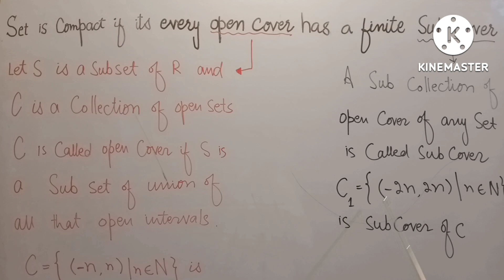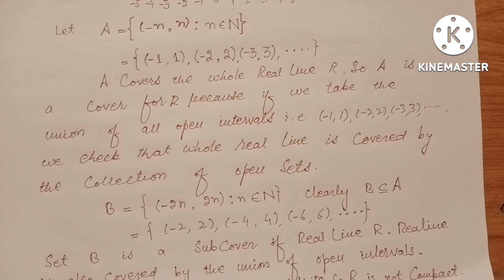Set is Compact if its every Open Cover has a Finite Subcover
deifintion of compact set
compact set
finite subcover
mth634 finalterm
compact sets in urdu
Topology
compact sets
Covers in topology
Open cover
Subcover
Sub cover
Finite sub cover
R is not compact
Subset of R is compact
Real line is not compact
Subset of real line is compact
Compact sets are closed and bounded
Compact sets are bounded
compact sets examples
compact sets are complete
compact sets in discrete metric
compact sets real analysis
compact sets topology
Compact drum sets
Show that a diserete space X is Lindelöf if and only if X is a countable set.
topology general relativity
topologia general
topología general
Topology concepts
topology course
topology chapter 7
topology chapter 1
topology comsats
topology concepts
topology chart
topology closure
topology crash course
mth634 midterm
mth634 midterm quiz
mth634 midterm solved papers
Mth634 finalterm solved papers
topology lecture
topology lecture series
topology lecture 1
topology lecture in english
topology lecture 6
topology lecture 3
topology lecture ict
topology lecture hsc
topology lecture 11
topology mathematics
topology msc mathematics
topology in hindi
topology lecture
topology definition
topology mathematics lecture
topology in computer network
topology optimization
topology in gis
mth634
mth634 quiz 1 2023
mth634 quiz 2 2023
mth634 final term
mth634 quiz 3 solution 2023
mth634 quiz 3
mth634 quiz 2
mth634 assignment 1 solution
mth634
mth634 assignment 2 solution
mth634 quiz 1
mth634 short lectures
mth634 assignment1
mth634 quiz 2
mth634 final term
mth634 quiz 3 solution
mth634 quiz 3
Topology in urdu
Topology in hindi
mth634 handsout
Set is compact
Set is compact if its every open cover has a finite
Definition of compact set
mth634 finalterm preparation
mth634 finalterm paper
mth634 finaltem past paper
mth634 vu
mth634 past papers
mth634 subjective
compact sets in real analysis
open cover topology
subcover topology
opencover example
subcover example
subset of realine is compact
subcover example
example of compact set
compact set example
faisalabad uni topology
toppology faisalabad uni
mth634 final term past papers
shorts topology
topology lectures
general topology
algebraic topolpgy
point set topology